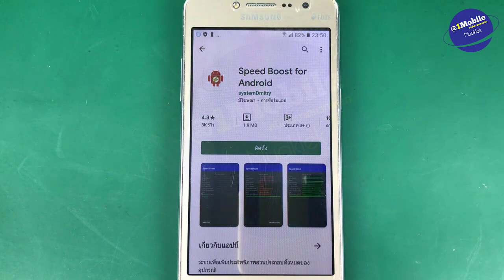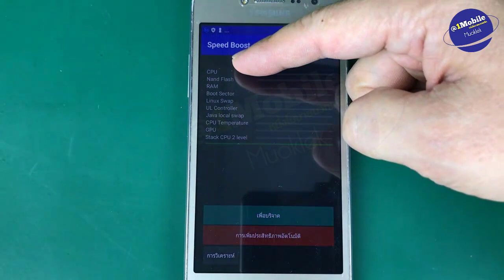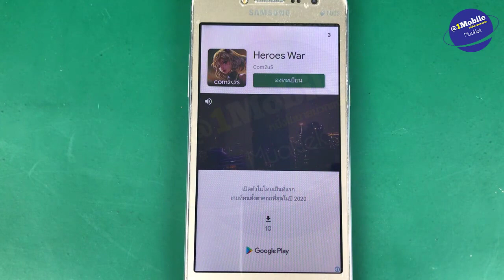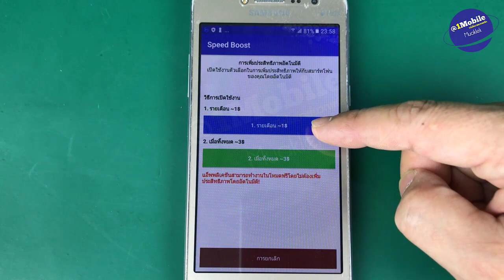มือถือช้า อืด เพิ่มประสิทธิภาพ cpu มือถือ Speed Boost (เห็นผลจริง 2020) l ครูหนึ่งสอนดี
มือถือช้า อืด เพิ่มประสิทธิภาพ cpu มือถือ Speed Boost for Android